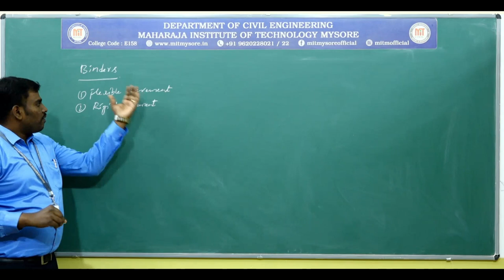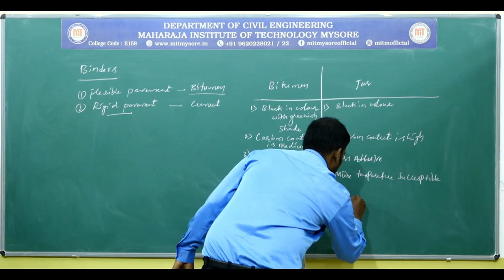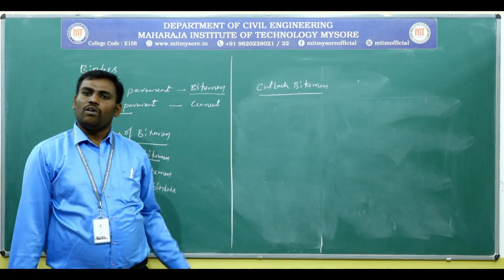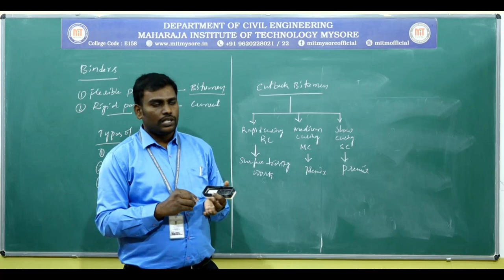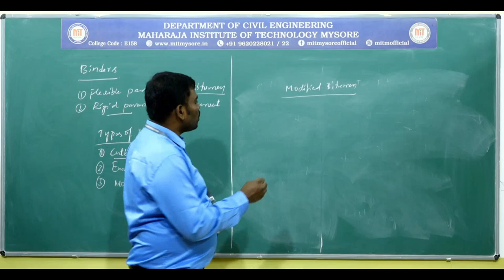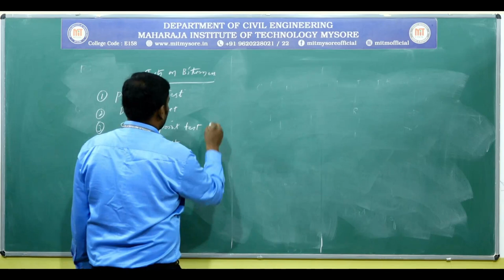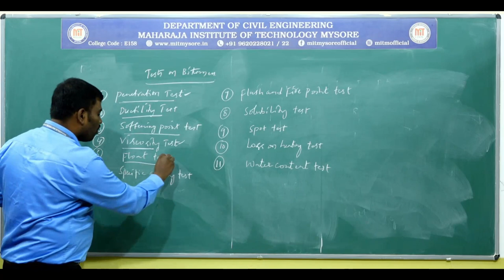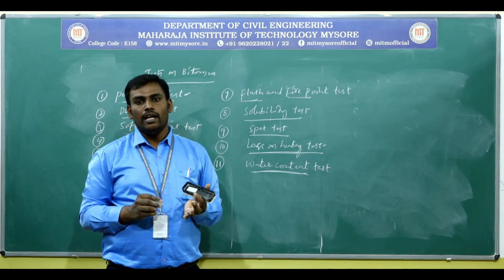Types of Bitumen and Tests on Bitumen/5/Module 3/18CV56/ Session 5